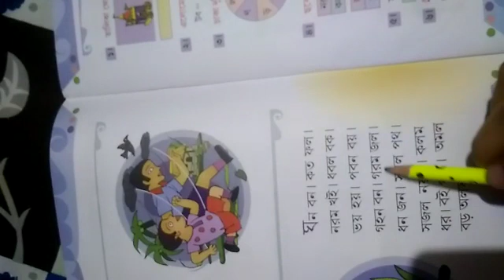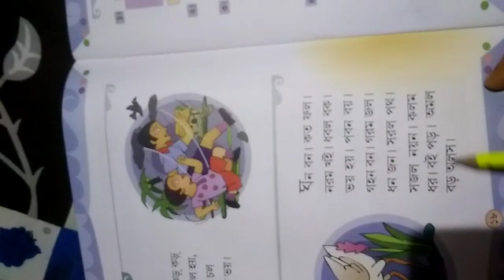Rsps charakdangi 04/06/20 thursday lkg bengali